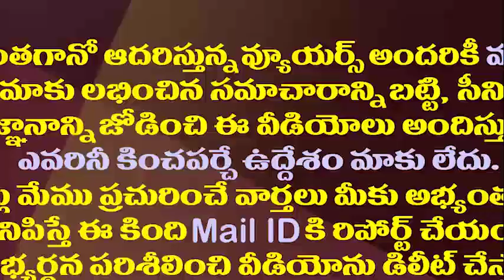ఏపీ ప్రజలకు ఊరటనిచ్చే వార్త మహమ్మారి పీడ వదిలేది అప్పుడేనట||corona cases are reduce this month only